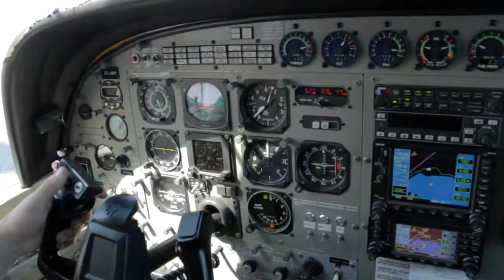151017 - ALISHA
Taupo Tandem Skydiving - ALISHA